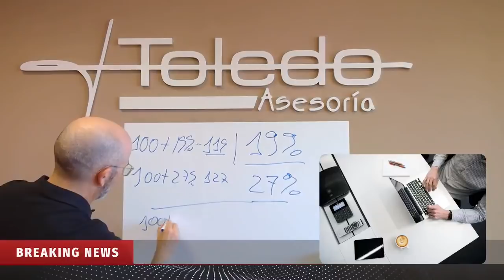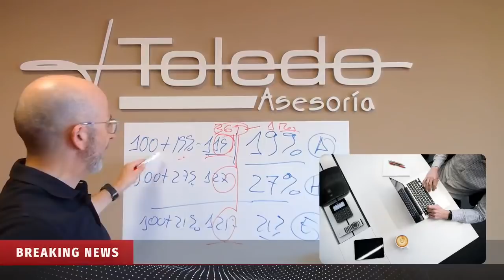IVA en el Comercio Electrónico a partir del 1 de JULIO 📲 💻 ⌨️ 🖥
A partir del 1 de julio hay una serie de cambios en el Comercio Electrónico.

En este vídeo te lo contamos.